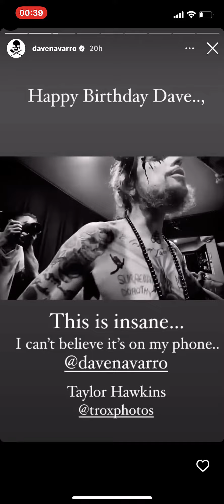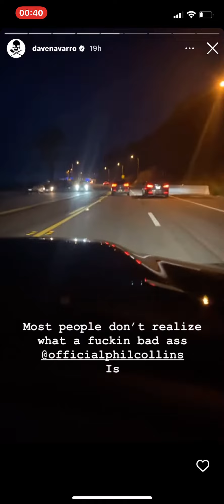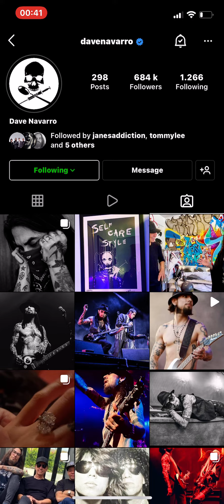9 June 2022